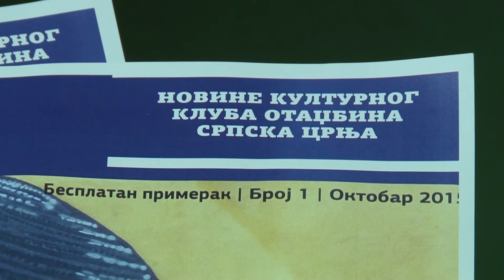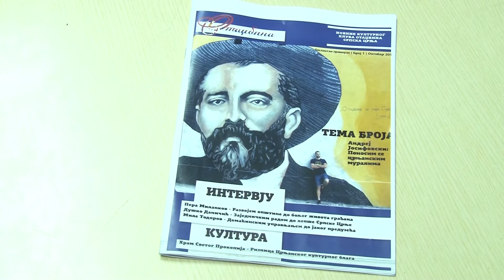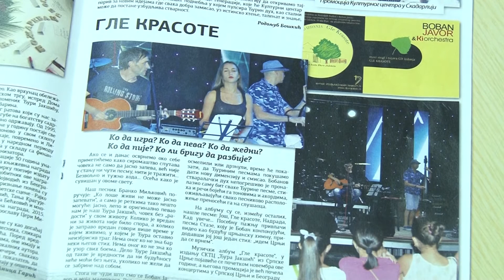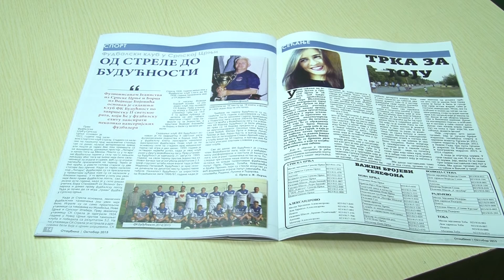OTADŽBINA Srpska Crnja - prvi broj lista novembar 2015.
Prvi broj lista Srpske Crnje pod nazivom "Otadžbina" izašao je iz štampe početkom novembra 2015. godine. U ovom video zapisu u razgovoru sa urednicima predstavljamo ideju i sadržaj broja.